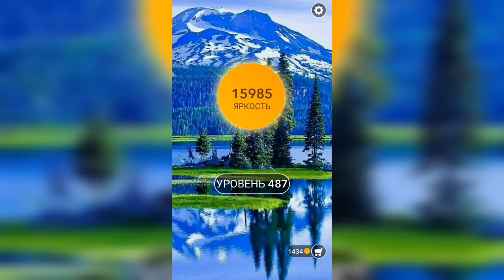Word / Слово Крест: Поиск русского кроссворда / Уровень 487